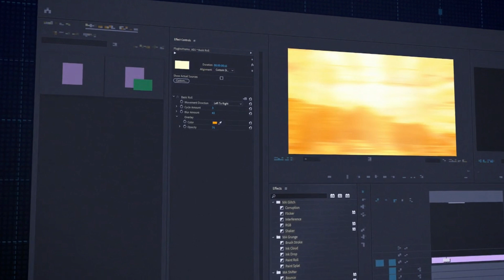Don't GIVE UP Premiere Pro! Why I Switched from Resolve...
Music I use:
Get 2 FREE months added to your Artlist subscription by going through my link. Plus you support me!

I left editing on Davinci Resolve and switched to premiere pro! Against a wave of youtubers, editors, and filmmakers like Peter Mckinnon choosing to quit premiere pro and start editing on Davinci resolve, I went the other way. Here are the reasons why I changed my editing software:

Premiere pro has better templates and more tutorials are available for beginner editors to learn the software, that said, the main reason I switched is that Premiere Pro is still the industry standard for video editing software. If I ever want to get a job at a production company or editing house, proficiency in Premiere Pro and After Effects will be required.

In the end, both Davinci Resolve and Adobe Premiere Pro are popular and powerful video editing tools, and the choice between them depends on individual preferences and specific project requirements. It's best to conduct thorough research and experimentation to determine which software suits your needs and workflow.

My Gear:
Main Camera
Beginner/Backup Camera
Main Lens
50mm Lens
My drone!
Current version of my drone
World's best tripod
Gopro Hero 8